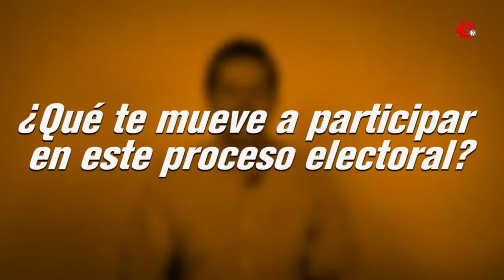Entre lo público y lo privado | Felipe Bretón | Candidato a presidente municipal de Cuautlancingo